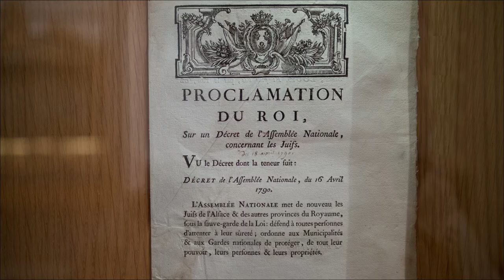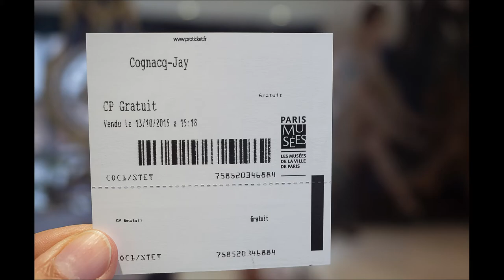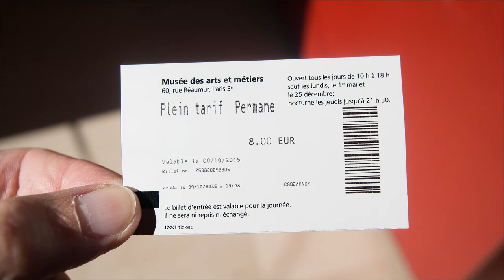Le 3e arrondissement de Paris